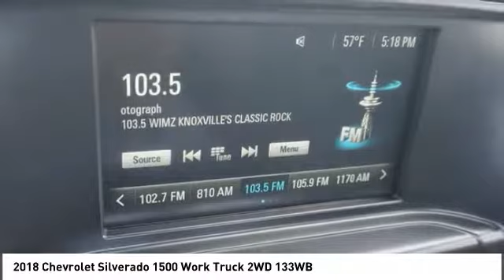2018 Chevrolet Silverado Alcoa TN 301842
2018 Chevrolet Silverado 1500 Work Truck 2WD 133WB

West Chevrolet
3450 Airport Highway